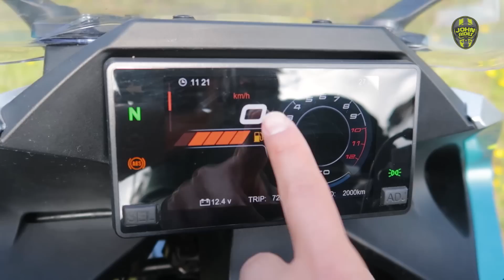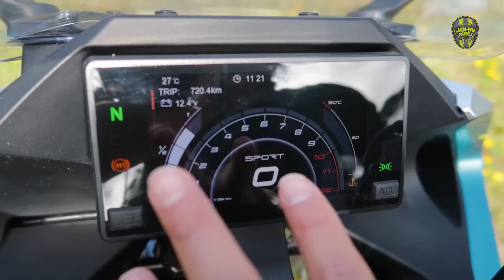CFMOTO 300 SR Mismo Diseñador que KTM ¿Vale la Pena? Diseño PREMIUM | JohnRides Review Opinión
Primeras Impresiones, opiniones y Review de la CFMOTO 300sr. Motocicleta de estilo deportivo y 300cc que puedes comprar por $104,000.00 ¿Vale la pena?

Secciones:
0:00 Inicio
0:30 Diseño y Componentes
5:30 Materiales, manillar y tablero
7:56 Motor
9:30 Frenos
10:45 Suspensiones
11:55 Comportamiento Deportivo
13:27 Aceleración
15:50 Conclusiones